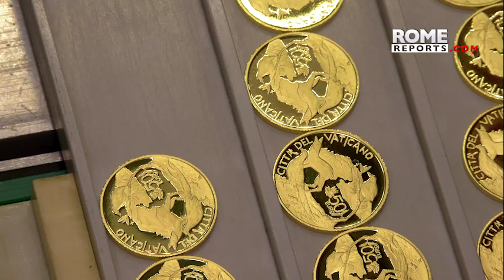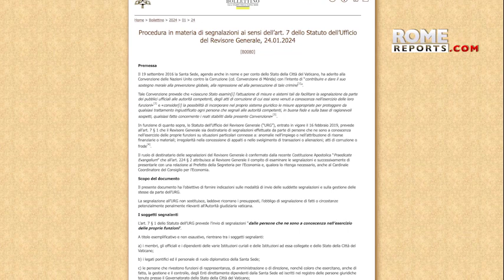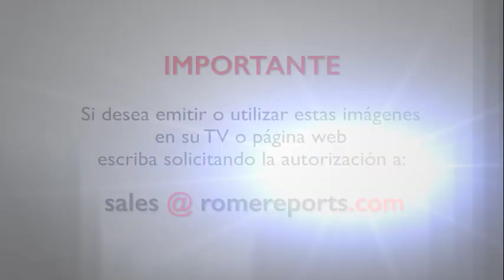VATICANO | Autoridad anticorrupción del Vaticano: “La reforma económica del papa tuvo éxito”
Este 2024 se cumplen 10 años del inicio de la reforma económica de Francisco. Una década para, a través de diversas medidas, luchar contra la corrupción y hacer del Vaticano un estado más transparente.